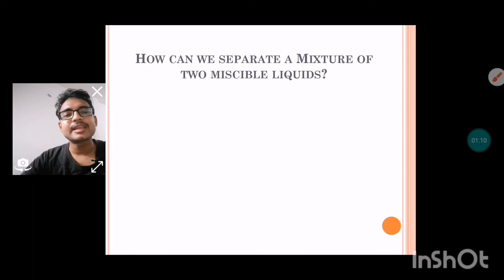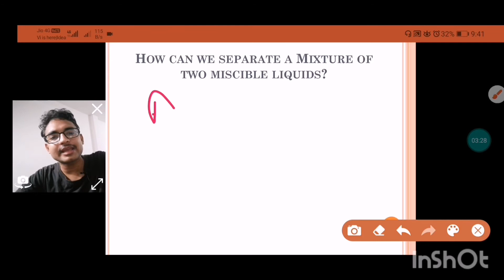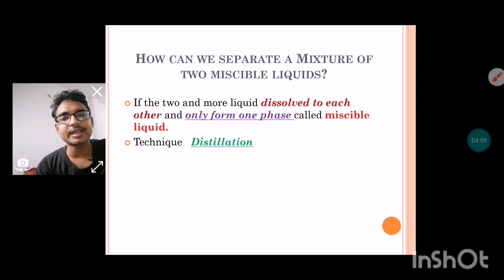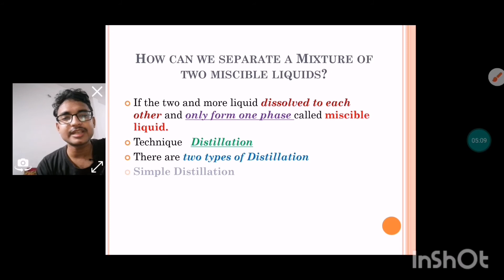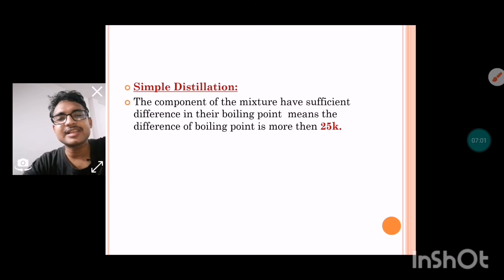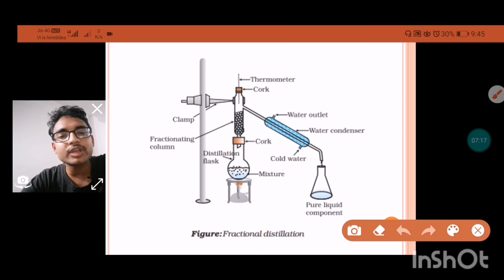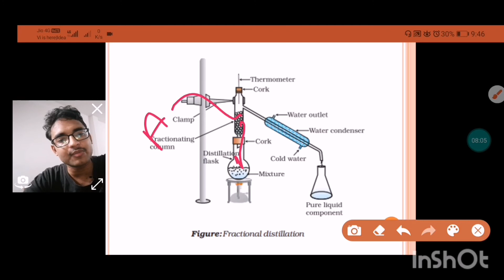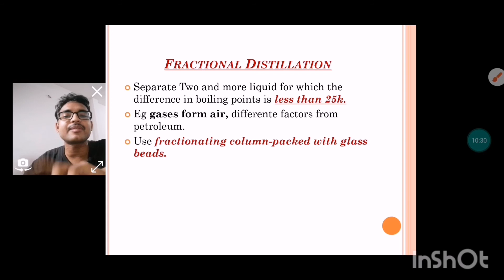Is matter around us pure?/Class 9/ Science/chemistry/By Mihir Kumar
Hi my self Mihir Kumar. I am graduate from Ramjas College, University of Delhi And i will provide lecture on Science for class 9 and 10.
And Biology lecture for class 11 and 12.
Maths lecture for class 9.
In this video we will discuss about the methods of separation which is use to separate the components of the mixture.
Such methods are
Distillation
Fractional Distillation